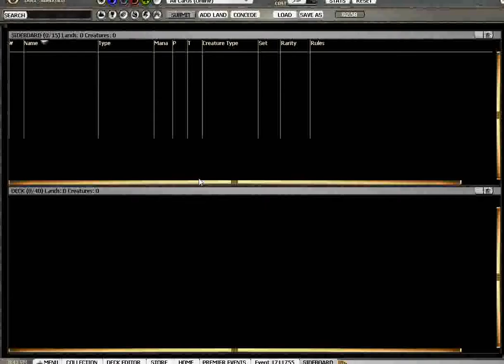Magic - SOM 64 Draft 1 - Match 3 Game 1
In this game, Max completely forgets about how awesome Arrest is.  How does this happen?  Good question!  We got our team of scientists to research Max's brain.  The results should be ready in late 2051...  In other news, the game could probably have been won if he had played Oxida Scrapmelter targeting a rogue Copper Myr.  Would you have played it, or saved it for insurance against a real threat (as Max did)?